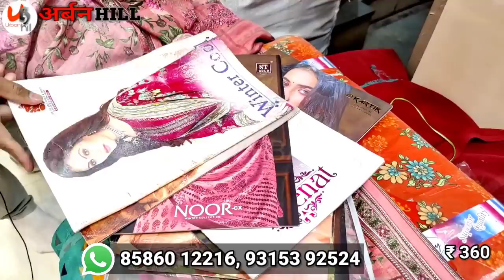सर्दियों के सूट, Cod , आधे रेट में Winter Suit, Shawl, Kashmiri Suit Wholesale Market in Delhi part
Veetrag Textiles
1739, Shop No. 3 to 10, Vishwa Bhawan, Chira Khana, Nai Sarak, Roshanpura, Old Delhi, Chandni Chowk, Delhi 110006
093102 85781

Winter Suit। Woolen Suit NEW Design। with price, woolen ladies suit market । urban hill

h\u0026m

H\u0026M plus

Ordered_from_home

heavy work
urbanhill
urban hill
pakistani suit
chandni chowk
urban bill
urban hill

Vlogging Gear
my camera

URBANHILL channel
डिस्क्लेमर : गारमेंट मार्किट,जेवेलरीऔर आदि की दुकानों के वीडियो  बनाने का हमारा उद्देश्य सिर्फ इतना है की हम मार्केट की जानकारी आप तक पहुंचा सके. दुकानदार आपको क्या प्राइस देते है या किसीसे आपका क्या व्यव्हार होता है उसके बारे में हमें कुछ जानकारी नहीं होती. हम दुकान पे जाके सिर्फ वीडियो शूट करते है और आम लोगो तक जानकारिया पहुंचाते है. कृपया किसी से भी व्यापार करने से पहले उसके बारे में अच्छे से जांच पड़ताल करिये और अपने स्वविवेक का इस्तेमाल कीजिये. हमारा काम सिर्फ लोगो को मार्किट दिखाना है. कृपया अपनी जोखिम पर व्यापार कीजिये. धन्यवाद्.(उर्बनहिल यूट्यूब चैनल)